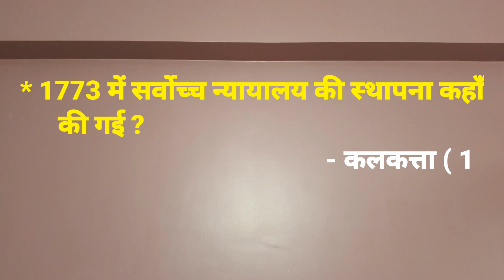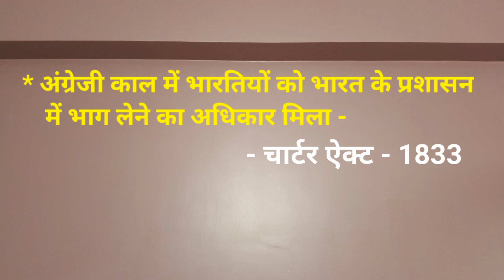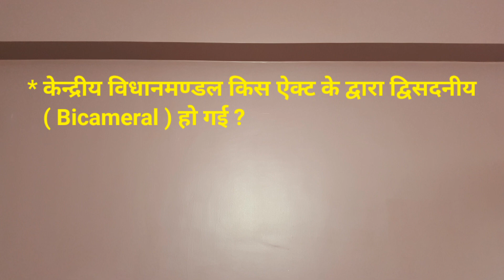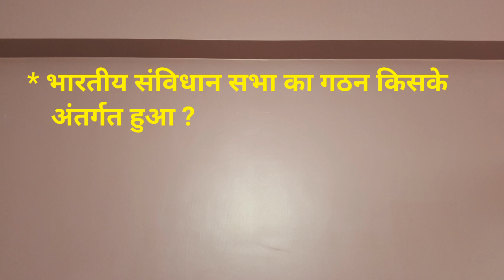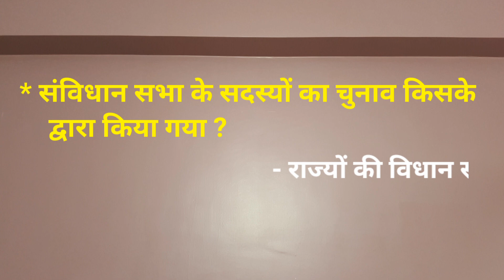BPSC || SI || NCERT Saar || Only one page strategy || Kewal ek page || Kaise padhen ?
Dear students !!
        Books ko padhna bhi ek kala hai . Aaj aise hi ek book ki baat hogi. NCERT Saar hum log chalaa rahe hn. Is book se hum log ek ek page lete hain...aise hi ek page ko humne uthaayaa hai. Chaliye dekhte hain aur samajhte hain , phir padhna asaan aur interesting ho jayega...